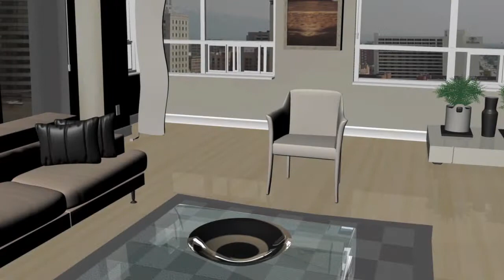Cardboard Clockwork DemoReel 2013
Demo Reel for 3D Animation and Motion Graphics
Some projects were made for academics purposes and are non-profit
Some textures used are not my own and belong to there respected owners.
All Disney Characters and appearances are owned by Disney and respected owners

The audio used is Punk Gangs of Our Glistening Dreamscape by Starship Amazing